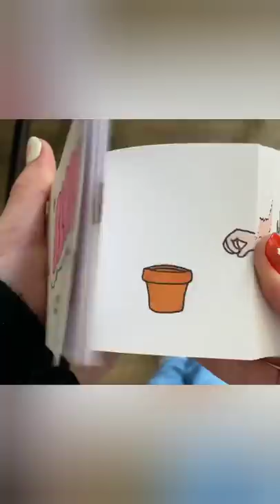How to plant growth. into filp book